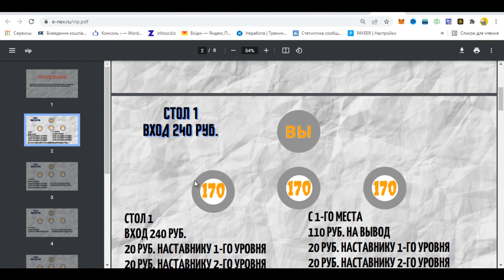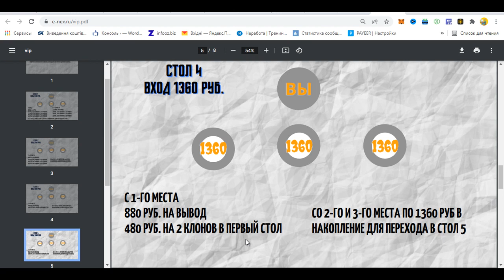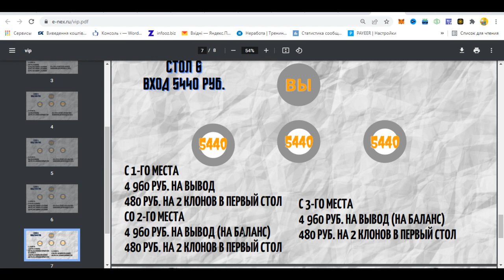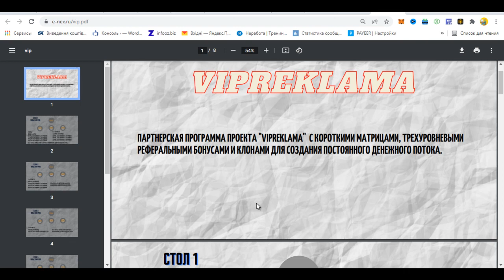VVVV VIP REKLAMA - МАРКЕТИНГ ПРОЕКТА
Приглашаю партнеров в первую линию,
гарантирую своим партнерам полную поддержку и информационное сопровождение
✔ Регистрация: